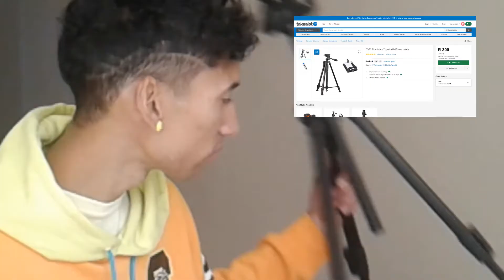New Tripod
Ahhhh Mondayz...